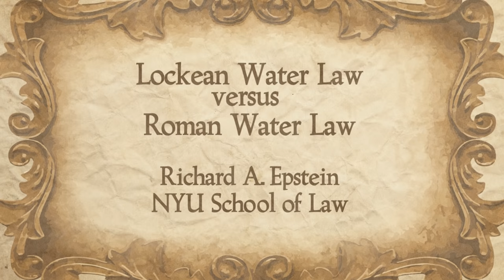Lockean Water Law versus Roman Water Law [No. 86]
How did the ancient Romans regulate water usage and ownership?

Professor Richard Epstein explains how the Roman system differed from the property rights system developed by Locke. Locke proposed a first possession rule for water, similar to property rights for land ownership. His system presumed a hierarchy of individual usage, without regard to the consequences for the community at large. The Roman system, on the other hand, regulated water by a customary hierarchy of uses where each person could take the water they needed but no one could claim individual ownership.

Professor Richard Epstein is the inaugural Laurence A. Tisch Professor of Law at NYU School of Law, a Senior Fellow at the Hoover Institution, and Professor of Law Emeritus and a senior lecturer at the University of Chicago.